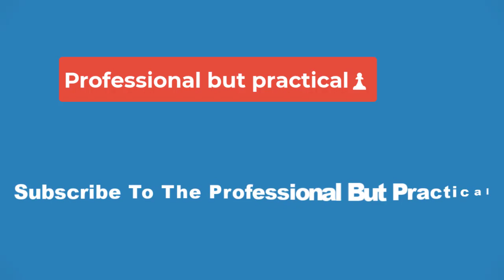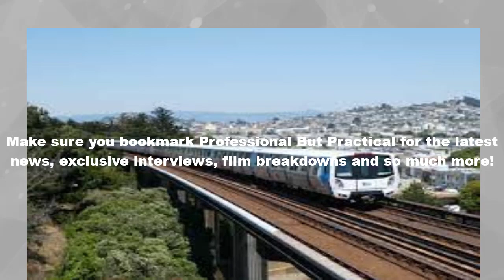🚉 A New ‘unlimited’ rail Pass let Travelers go Anywhere for just $53 a month — and Millions of Peopl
🚉 A New ‘unlimited’ rail Pass let Travelers go Anywhere for just $53 a month — and Millions of People are Already Using it 🚉

Germany tried a similar program last year that cost only 9 euros, but officials apparently decided that that price was just too low. Still, 49 euros per month is a significant improvement from what public transit would cost otherwise, encouraging many more Germans to ditch cars in favor of transit options that produce much less planet-heating gas per person.

Standard ticket prices in Germany vary by company and fare type, typically costing between about 19 euros and 109 euros per individual trip.

A typical passenger vehicle emits about 5 tons of carbon dioxide per year, according to the EPA. And that’s in addition to the methane and nitrous oxide emissions. Although electric vehicles (EVs) are much more environmentally friendly, producing no tailpipe emissions, they still carry a significant environmental impact from the mining for battery materials, as well as from the production and distribution of the cars themselves.

Simply put, there currently is no more environmentally friendly way to travel long (non-bikeable) distances than by making use of public transportation.

According to an article from UCLA Transportation, taking public transportation reduces carbon dioxide emissions by up to 45%, compared with driving alone. And governments like Germany are the institutions that have the power to ensure that public transit is reliable and accessible to as many people as possible.